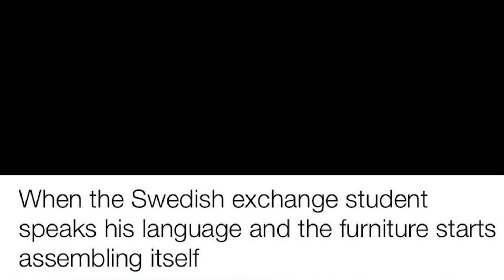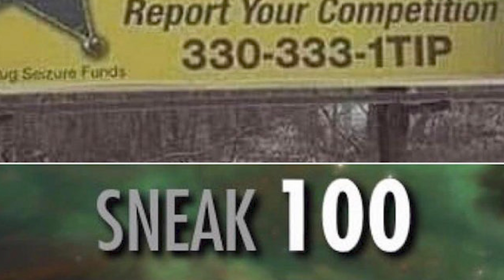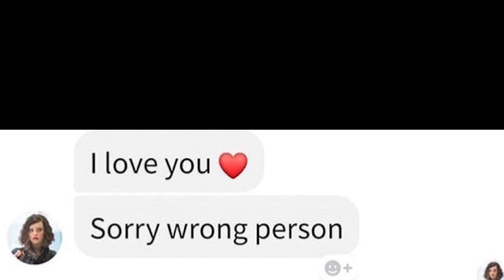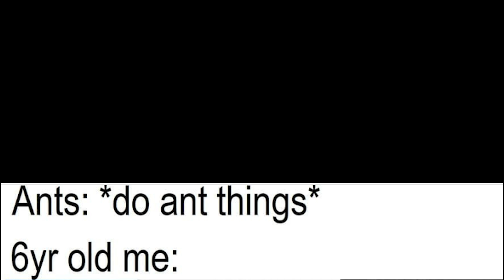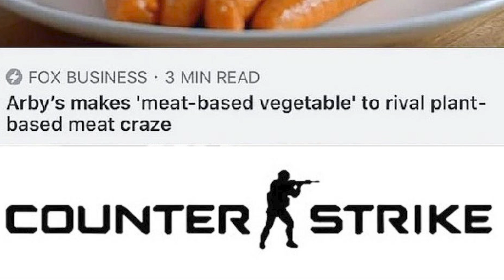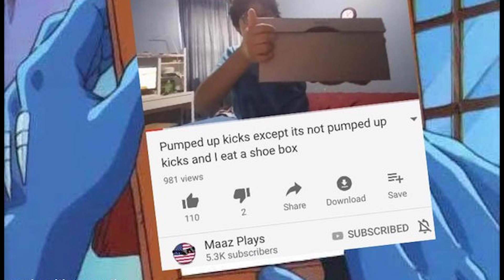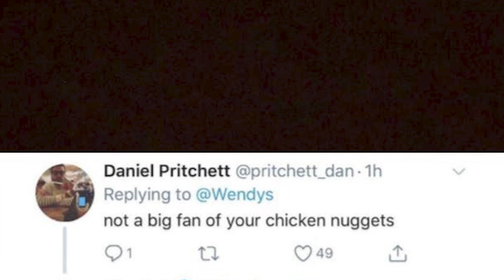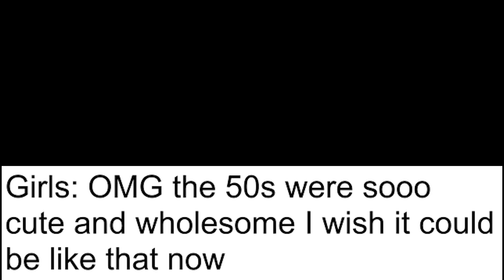memes that make me smile